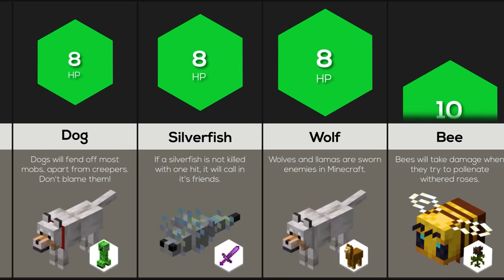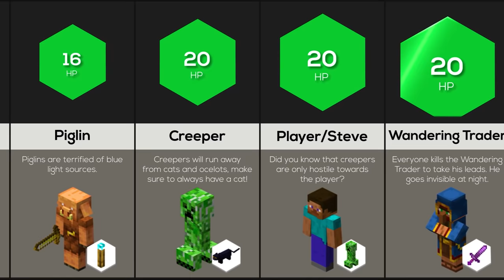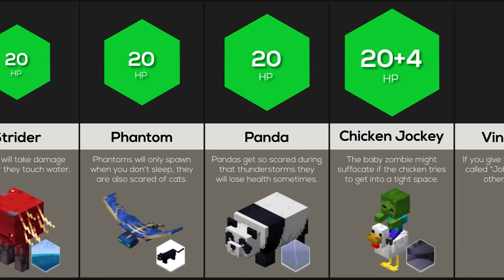Comparison: Minecraft Mobs & Their Weaknesses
These are each of the Mobs HP and weaknesses in MINECRAFT! Have you ever wondered what the creepers weakness is? Or what about the best way to kill the Wither? Watch this video to find out!